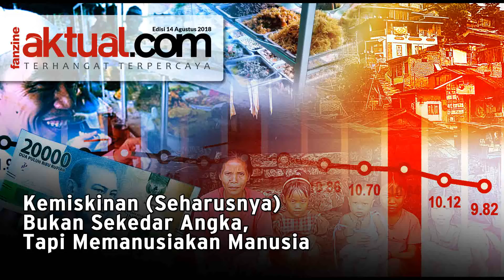Kemiskinan Seharusnya Bukan Sekedar Angka, Tapi Memanusiakan Manusia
Fanzine majalah edisi 14 Agustus 201.

Editor : Ahmad Warnoto
Design Grafis : Shofrul Hadi